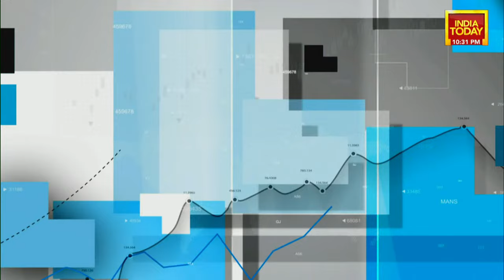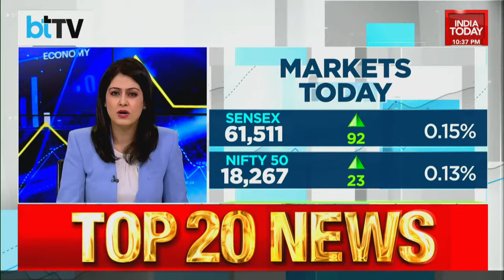Exclusive Chat With Former ICAI Chief, Hindustan Motors Ramps Up For Return & More Stories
Hindustan Motors all charged up for a big-bang return... years after being driven off the roads by Maruti. This company made Ambassador cars and signed an MoU to manufacture electric vehicles. Markets end flat as traders sell towards the end of the session... prefer to stay low ahead of the expiry tomorrow... Sensex gains 92 points while the Nifty rises 23 points. Global brokerages place their bets on the Indian markets... Goldman Sachs says Nifty to rise by 10% to hit 20500 by next year-end. CLSA goes a step ahead... says Nifty will hit 21850. Business Today TV in an exclusive conversation with Saurabh Mukherjea of Marcellus... says he does not expect tech start-ups to do better any soon... shares his mantras for successful investments. This & more stories only on BusinessTodayTV.